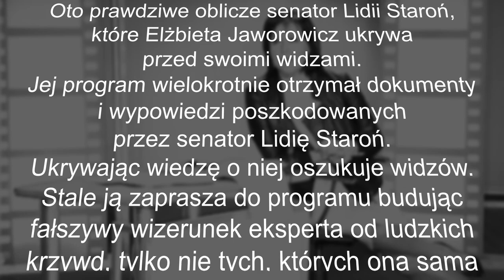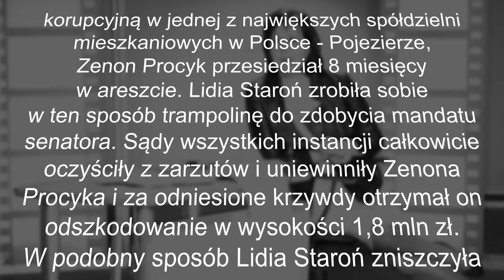Jaworowicz kłamie i oszukuje, cz. 1 - senator Lidia Staroń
Oto prawdziwe oblicze senator Lidii Staroń, które Elżbieta Jaworowicz ukrywa przed swoimi widzami. Jej program wielokrotnie otrzymał dokumenty i wypowiedzi poszkodowanych przez senator Lidię Staroń. Ukrywając wiedzę o niej oszukuje widzów. Stale ją zaprasza do programu budując fałszywy wizerunek eksperta od ludzkich krzywd, tylko nie tych, których ona sama była sprawczynią.

W wyniku szykan Lidii Staroń, która rozdmuchując medialnie rzekomą aferę korupcyjną w jednej z największych spółdzielni mieszkaniowych w Polsce - Pojezierze, Zenon Procyk przesiedział 8 miesięcy w areszcie. Lidia Staroń zrobiła sobie w ten sposób trampolinę do zdobycia mandatu senatora. Sądy wszystkich instancji całkowicie oczyściły z zarzutów i uniewinniły Zenona Procyka i za odniesione krzywdy otrzymał on odszkodowanie w wysokości 1,8 mln zł. W ten sposób Lidia Staroń zniszczyła wielu ludzi.
Promując Lidię Staroń, program "Sprawa dla Reportera" oszukuje widzów.